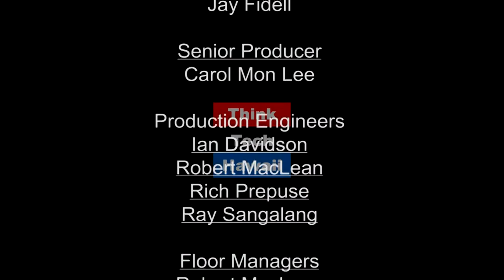Corporate Law Practice in Hong Kong’s Hospitality Industry (Think Tech Global)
Practicing international labor and employment law.  International lawyer Jing Wu returns to Hawaii after spending a decade working in Asia as an international labor and employment specialist, both in private practice and in house counsel. He talks about his current position in the hospitality industry as vice-president and senior counsel for Marriott International in Hong Kong. What are the challenges? How does the international political climate affect his role? He previously worked at Accenture, a tech services firm, and at Goldman Sachs Asia.  A graduate of UH Richardson School of Law, Jing Wu has also practiced in Beijing and Shanghai.

The host for this episode is Carol Mon Lee.  The guest for this episode is Jing Wu.